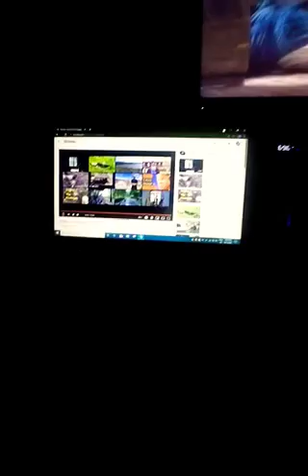August 17, 2021